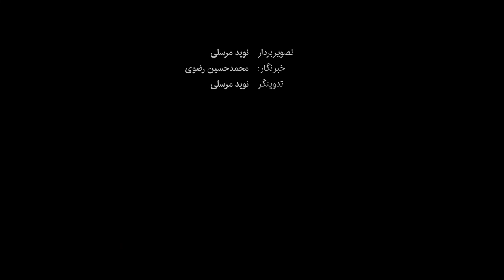از فوتبال در محلات زنجان تا پیشنهاد رشوه ۲۰۰ میلیونی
رئیس سابق کمیته داوران حالا یکی از ناظران فوتبال ایران است، اما خاطرات فراوانی از دوره داوری و ریاستش دارد که بخشی از تاریخ داوری ایران را هم به خود اختصاص داده است. در این ویدئو گزیده گفت‌وگوی ایسنا با فریدون اصفهانیان را خواهید دید.
isna.ir/xdMwbv